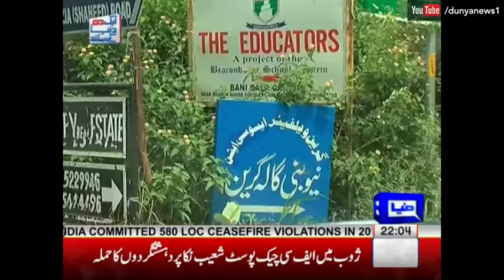Aik Din Dunya Ke Sath with Sohail Warraich - Imran Khan -16 July 2017 - Dunya News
Watch Aik Din Dunya Ke Sath with Sohail Warraich - Imran Khan -16 July 2017 - Dunya News

/subscription_center?add_user=dunyanews1